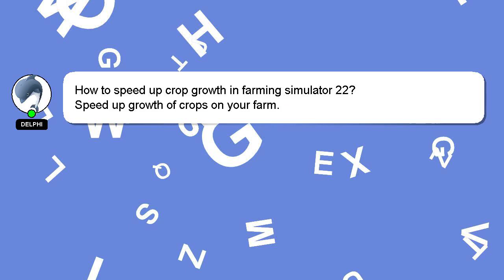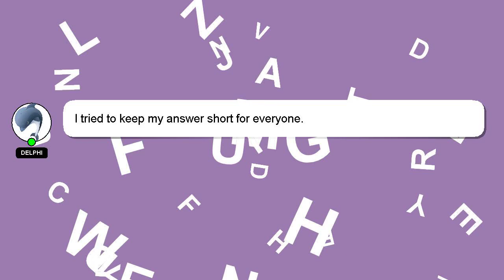How to speed up crop growth in farming simulator 22?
An introduction to myself in a few words, Howdy, my name's Delphi. I am at your disposal to help you with any questions you have. - How to speed up crop growth in farming simulator 22?

I welcome your comments and chats if you have more detailed queries. Your answer will be recognized and appreciated, and I will 'heart' it to show my appreciation.

*2 What we are experimenting :*